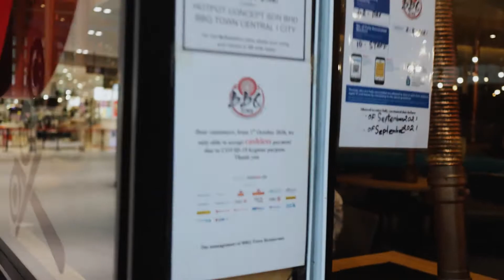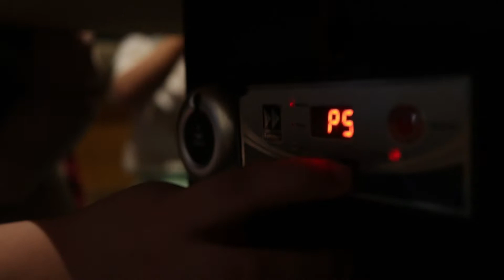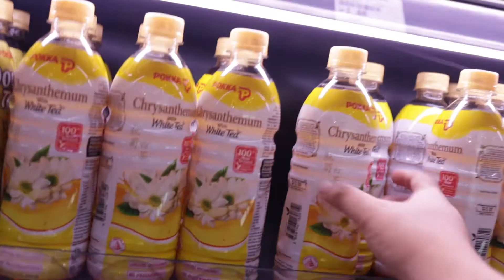Makan BBQ Town Buffet di i-City Central Mall (BBQ Town)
Share pengalaman makan buffet grill secara Raw di BBQ Town